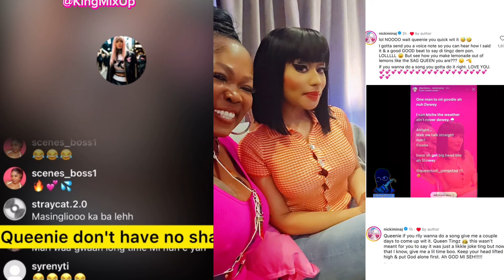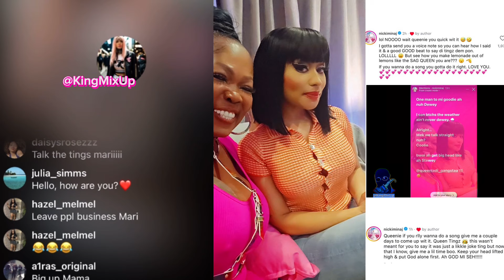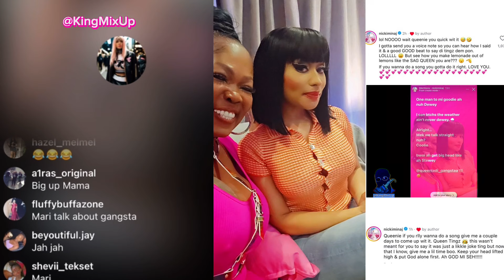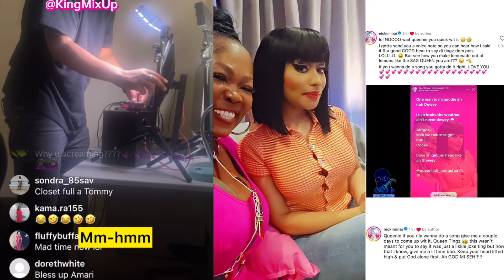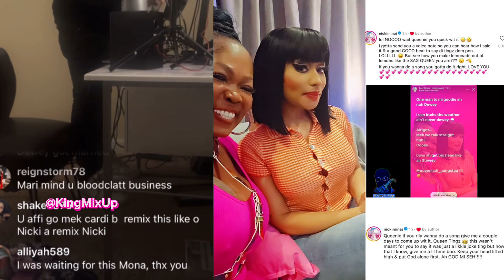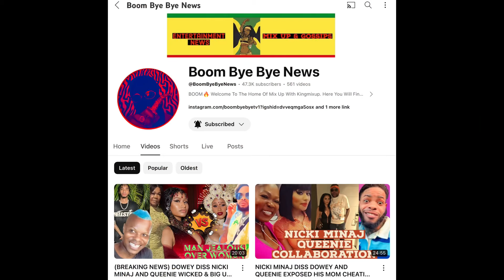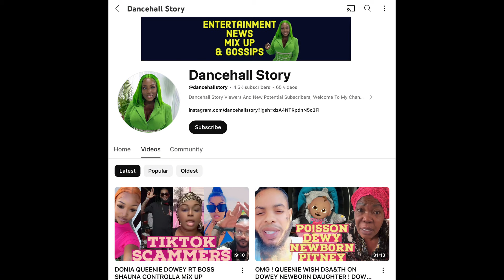AMARI DISS NICKI MINAJ QUEENIE AND DOWEY AND VYBZ KARTEL SIDEM SPICE